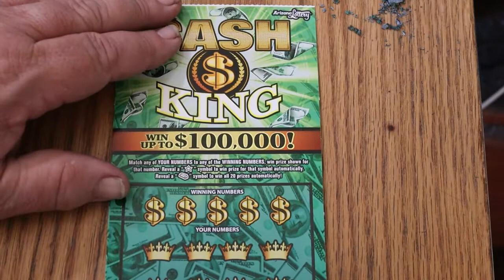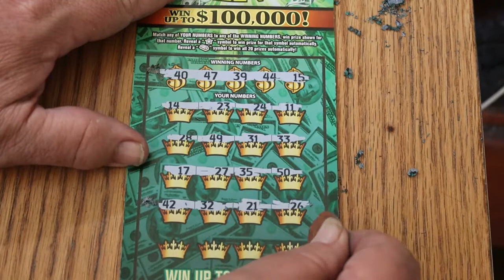DAY 10💥CASH KING💥ONE A DAY IN MAY😎